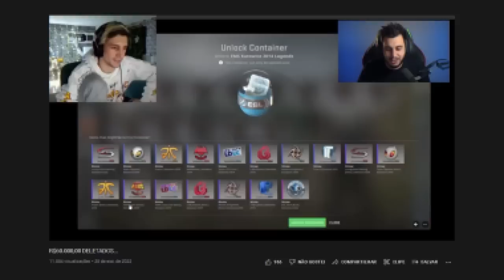ELE GANHOU UMA FIRE & ICE AO VIVO...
Um Streamer acabou tendo a sorte grande abrindo caixas no CSGO.